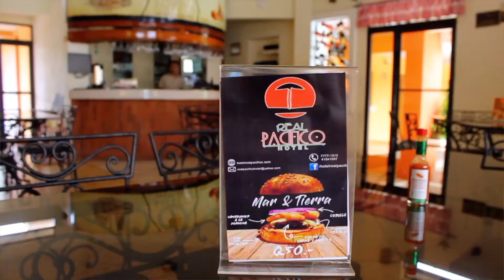Universidad Mariano Gálvez - Hotel Real Pacifico, Malacatán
Proyecto realizado para la Universidad Mariano Gálvez por alumnos de la carrera de Administración en el Hotel Real Pacifico de Malacatán.